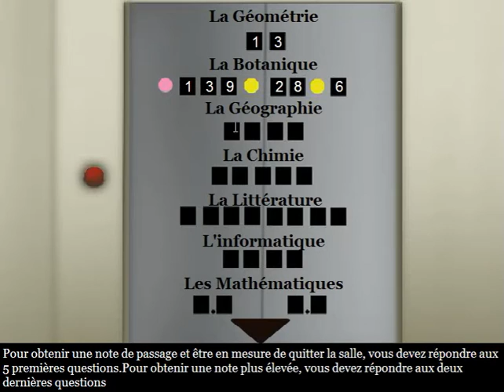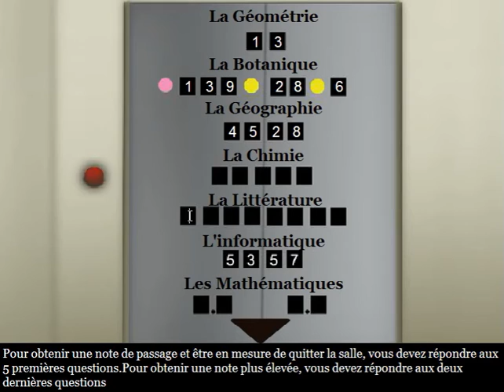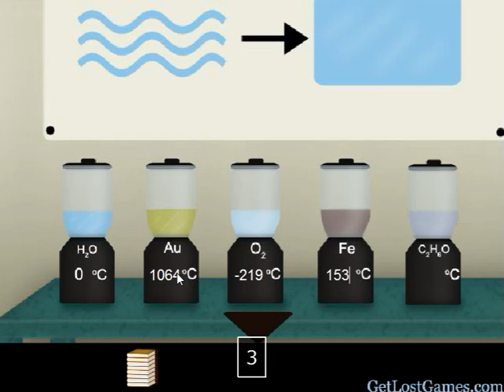[Get Lost Games] School Exam (French version) Walkthrough